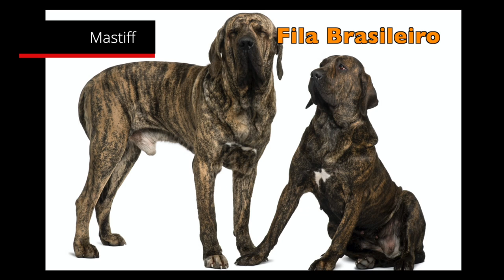Which dog breed should I get? Find out which dog group best fits your lifestyle!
Choosing the correct type of dog that will fit your lifestyle rather than trying to adapt your lifestyle to fit your dog will set you up for a successful relationship and is something which should be chosen carefully. In this first part of our two part Video about choosing the right dog, we will outline the different types of groups we can use to classify dog breeds into and offer a little bit of insight into each of them.

In part 2 we look at which factors to take into consideration to find that correct match and also show you a few examples for each.

And as promised, here is the timestamp to find a certain point in the video with ease.
01:46 HOUND DOG GROUP
02:10 Scent Hounds
02:41 Sight Hounds
02:59 TOY GROUP
03:46 HERDING GROUP
04:34 SPORTING GROUP
05:05 Retrievers
05:10 Spaniels
05:17 Pointers
05:26 Setters
05:30 Terriers
06:24 WORKING DOG GROUP
07:05 Gentle Giants
07:17 Mastiff
07:44 Guard Dogs
07:53 Guardians of the Flock
08:21 Nordic
08:51 NON SPORT GROUP
09:06 Mixed/Mutts

We are two Certified Dog Trainers, Alex and Gerardo helping dog owners better communicate with their dogs all over the world through online 1 on 1 coaching sessions.